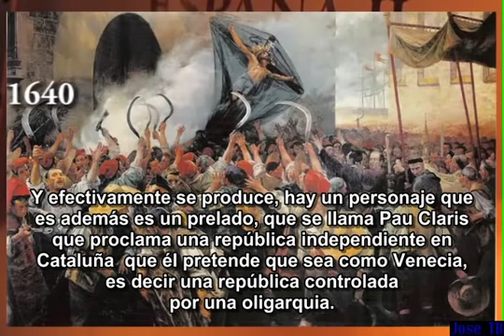Jiménez Losantos: La revuelta de los segadores y el Corpus de Sangre, una GRAN mentira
César Vidal discute en el programa de Losantos el episodio de la guerra de los Segadores (guerra dels Segadors, en catalán) en 1640 y como el nacionalismo catalan lo ha convertido en un gran mentira.